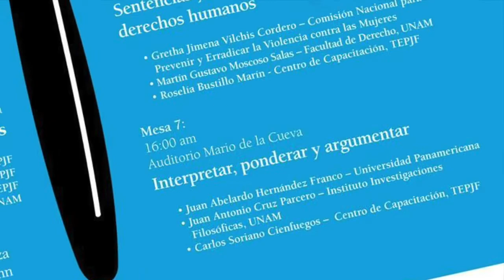Mesa IV Congreso de Constitucionalidad y Convencionalidad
Hoy tenemos el agrado de presentar a ustedes la cuarta mesa del Tercer Congreso en Control de la Constitucionalidad y de la Convencionalidad en la que se abordó el tema de la Construcción de casos paradigmáticos, en la que participaron el Dr. Marco Antonio Pérez de los Reyes, El Mtro. Sergio Méndez Silva, el Lic. Alex Ali Méndez Díaz.